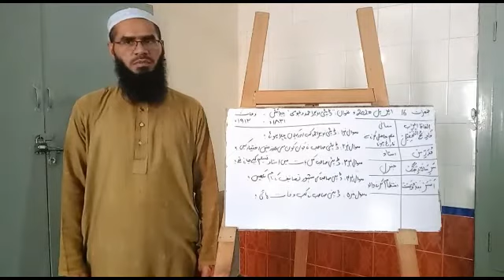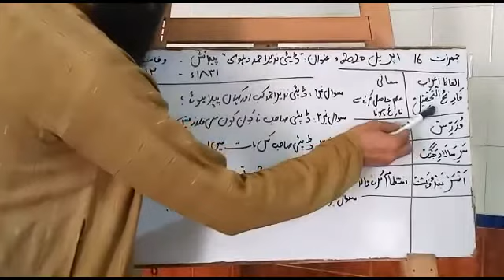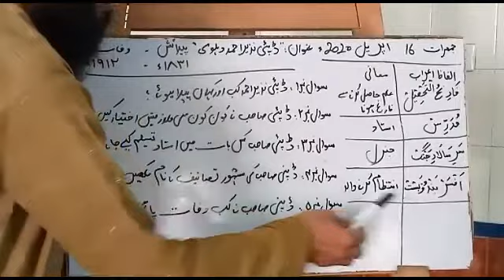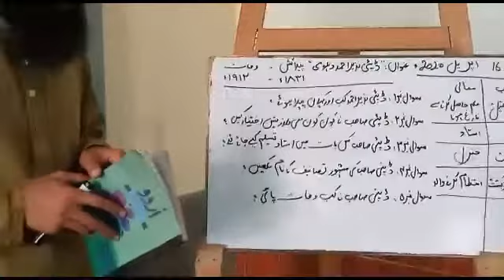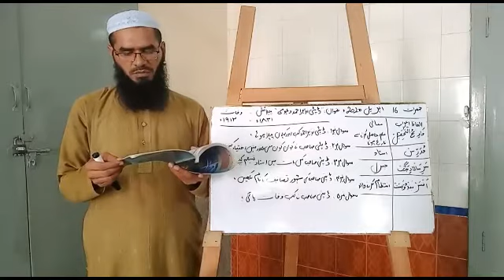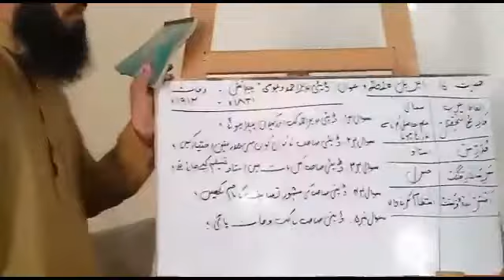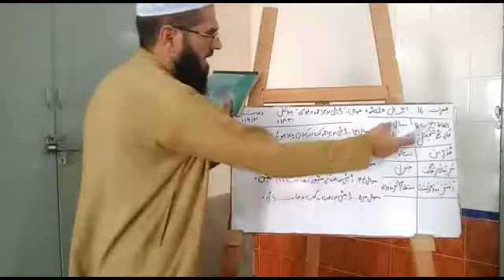9th class urdu lecture no 19Muhammad Fayyaz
ڈپٹی نذیر احمد دہلوی حالات زندگی۔معلم محمدفیاض